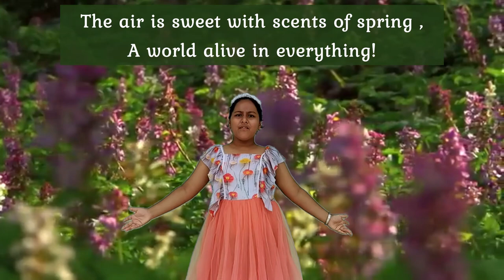Poetry in motion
Participant - Mishika Agrawal
Class-v
School - Bal Bharati Public School, NTPC - Sipat